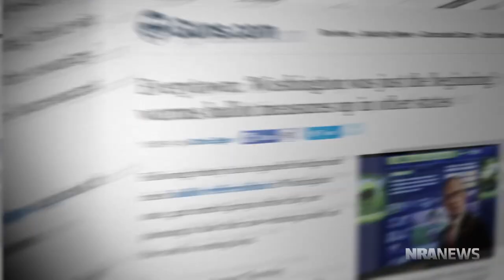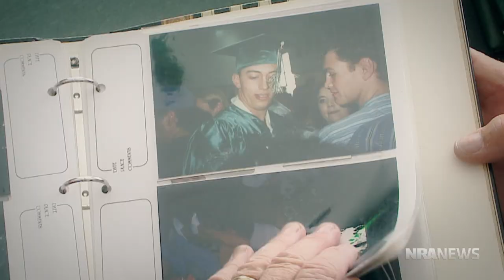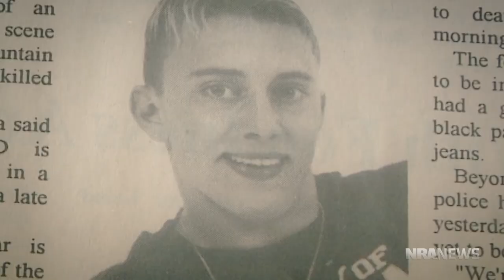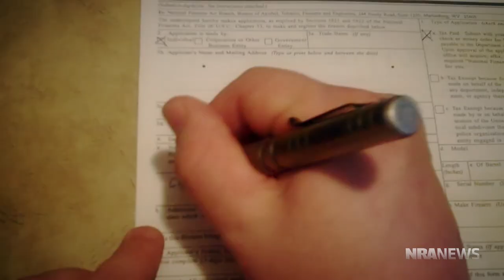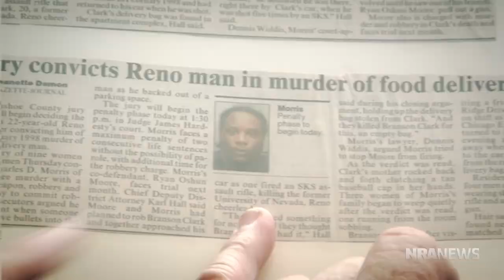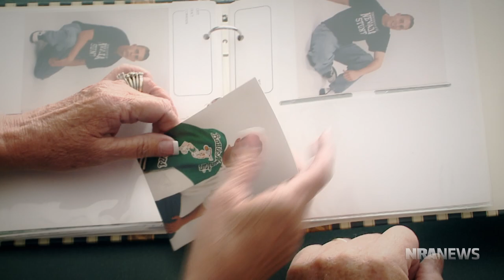Ginny Simone Reporting | S7 E7: "Bloomberg: Hands Off Our Nevada Gun Rights"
Parents Cindi and Art Clark tell Michael Bloomberg that he does not have permission to hijack the tragedy of their son's murder. They say that Bloomberg's "Question 1" in Nevada would not have prevented the senseless murder of their son, Branson. These grief-ridden parents urge voters to exercise their right to vote and bring attention to the real problem, the justice system.